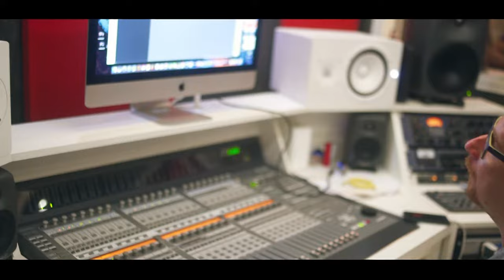Mc Bruno Moreno - Competição [Web-Clipe Oficial] Prod. DJ Rhuivo.